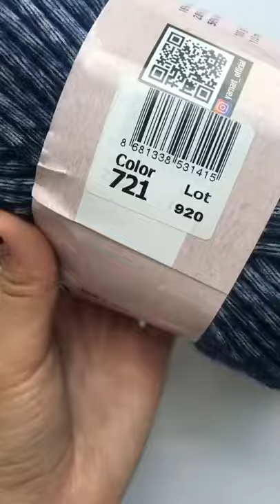Подробный обзор полушерстяной пряжи YarnArt Allegro Plus №721 Темно-синий